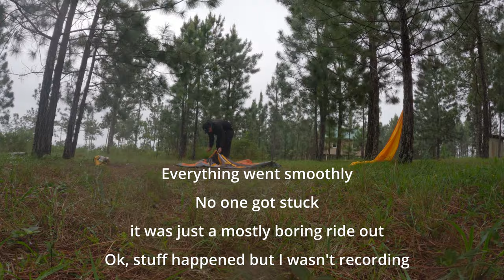Cousins camping in the mountains | VLOG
We went camping in the mountain! Ok that's it.